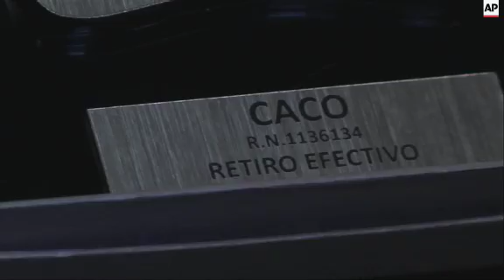Following a lifetime of service, 16 dogs that have been part of Argentina's customs control service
(29 Apr 2015) Following a lifetime of service, 16 dogs that have been part of Argentina's customs control service received a heroes farewell on Wednesday with a special retirement ceremony.
Coinciding with Argentina's national day dedicated to animals, a large number of staff at the country's national tax service turned out to pay homage to their four legged colleagues.
The team of dogs presided over a decade of "record seizures" in the South American country, including not only drugs busts but sniffing out dollars, as part of Argentina's strict foreign currency control policy.
Among the 16 canine crime busters that were being retired was 11 year old Caco.
The golden retriever played a key role in one of Argentina's biggest drugs bust back in 2010 when smugglers were caught with 1,600 kilograms (3,527 pounds) of cocaine in Buenos Aires port.
Argentina's tax body has 324 dogs working as part of its custom control.
The dogs that were retired on Wednesday come from all over Argentina and will now go on to live in the homes of their handlers.